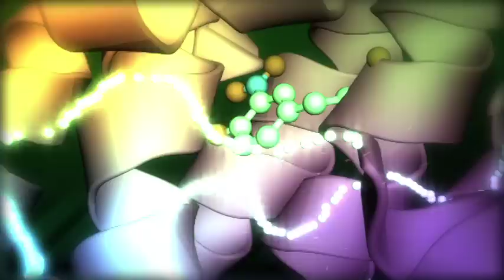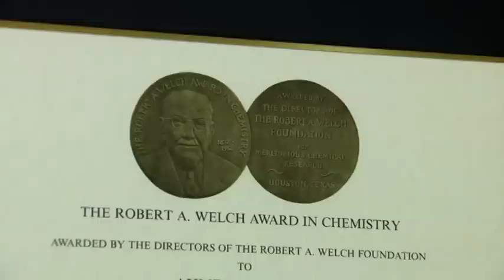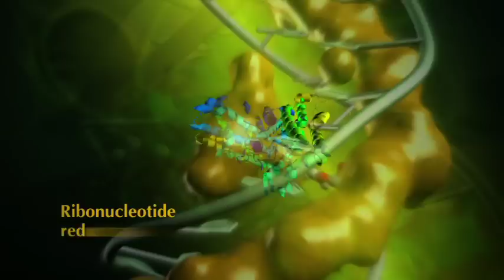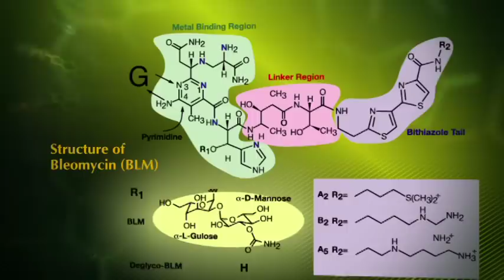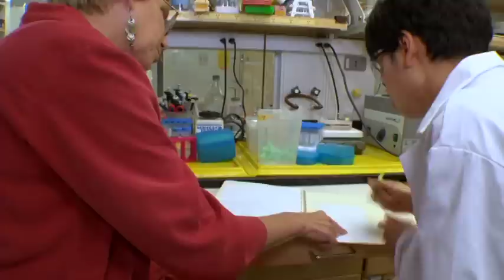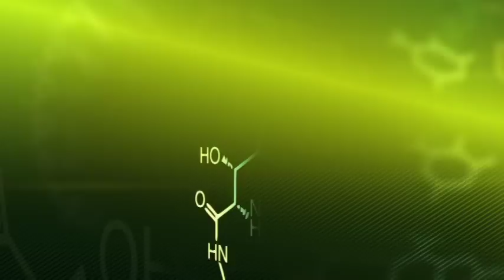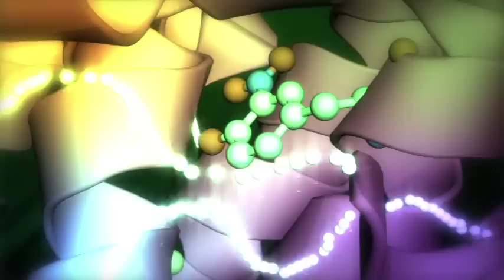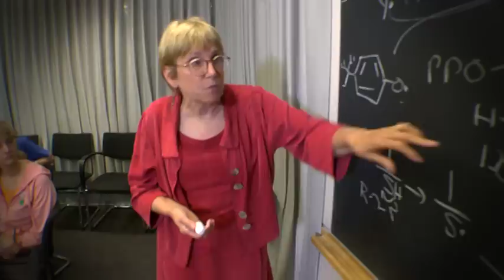2010 Welch Award video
Video for 2010 Welch Award co-recipients Prof. JoAnne Stubbe and Prof. Christopher T. Walsh.